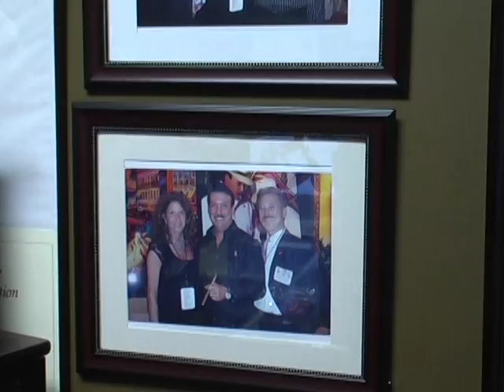Sir Vin Cigar Show Episode 2 Part One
Sir Vin Cigar Show rating Cigars & Beverages